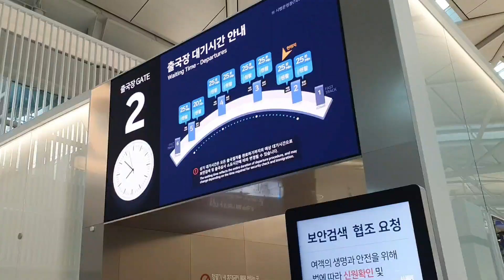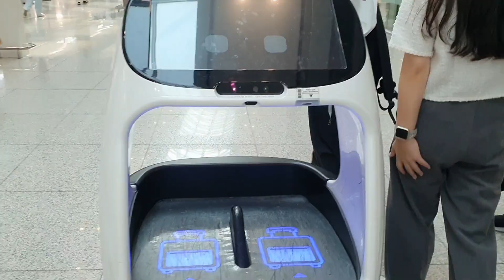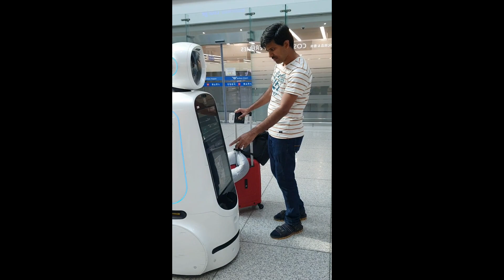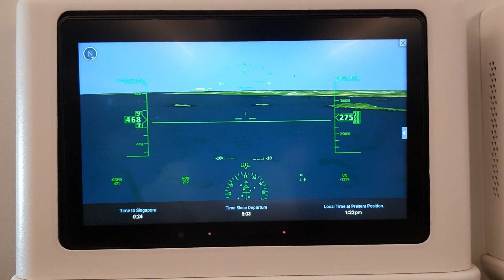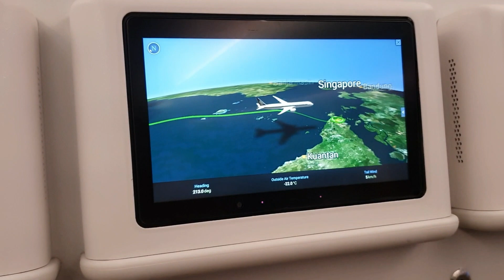EMERGENCY వళ్ళ ఇండియా వస్తున్నాం| South korea to Singapore Flight Journey with 10 Months Baby